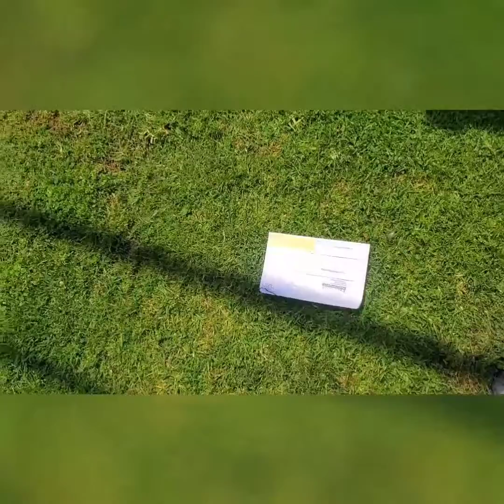Undercover Police Bust in Costa Mesa, Ca.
May 18th, 2022 - Santa Ana, Ca. Orange🍊County

- Agencies:
  ~ Costa Mesa Police Department; Undercover Agents
  ~ Newport Beach Police Department; Assisted in the bust
  ~ Orange County Fire Authority

- Incident: Undercover Bust

I was out working, when I seen the Newport Beach Police Department taking a look at a homeless man & the bicycle he had. They were checking it for serial numbers, as the City of Newport Beach has a high bicycle theft rate. Beach & bikes, go figure lol.
Out of nowhere they get a call over the radio, to what I soon found out to be a call for assist, by the Costa Mesa Police Department. It seemed to be an undercover bust, the suspect even had paper plates over his real plates. Not sure what kind of bust, but they seized quite a few electronics.